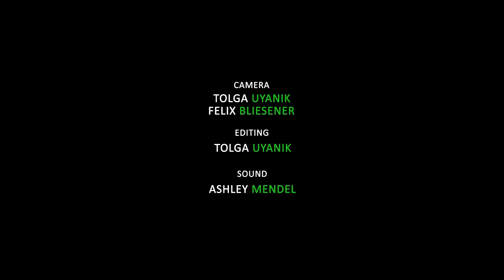Untold Stories: Sarah Beatty - "Just Like Me"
"Untold Stories" shoots live performances of musicians in a two-song video session. We also shoot videos of concert performances alongside the usual sessions.